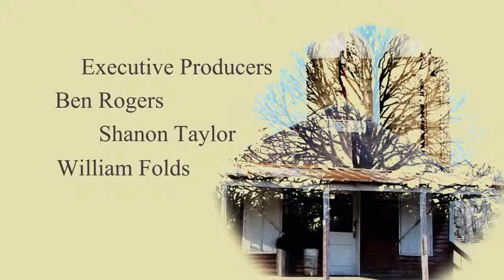Credit Sequence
Credit sequence compiled of video footage, some from green screen elements.